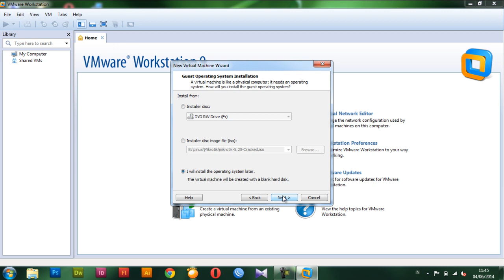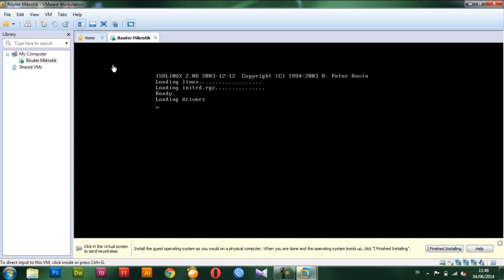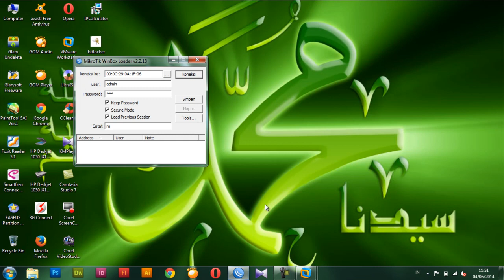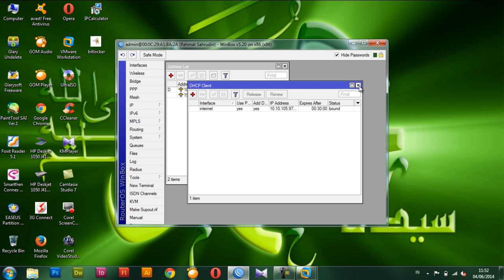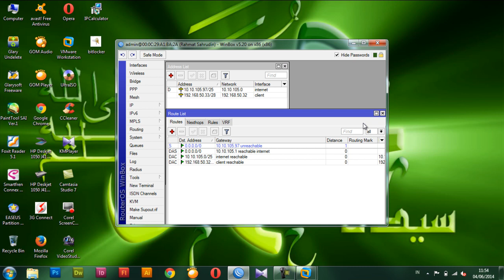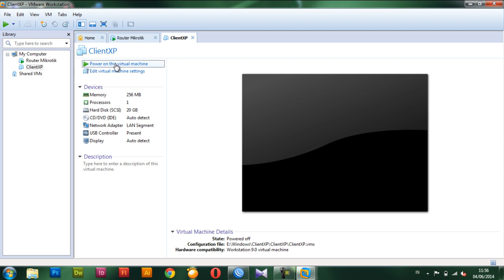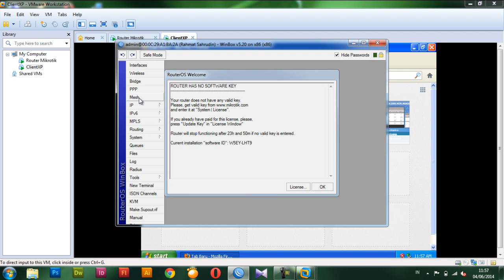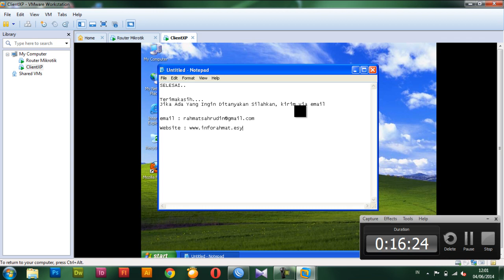Routing Mikrotik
belajar routing mikrotik.. seruuu..